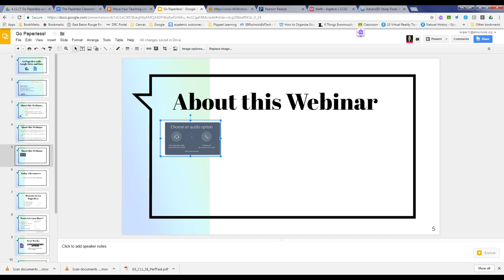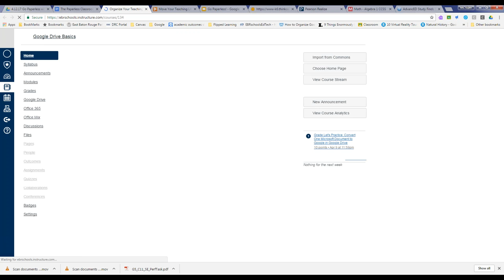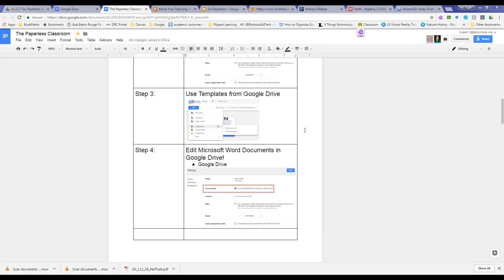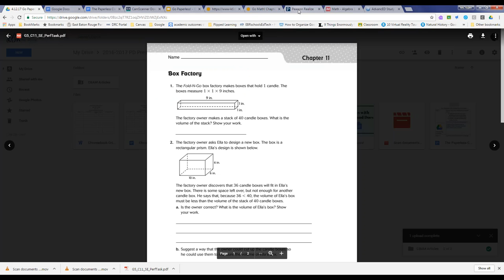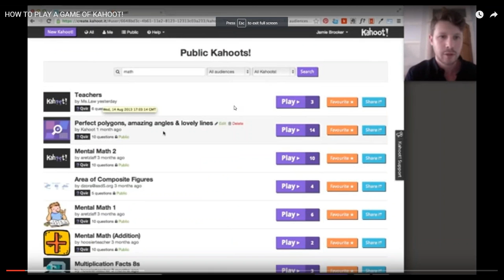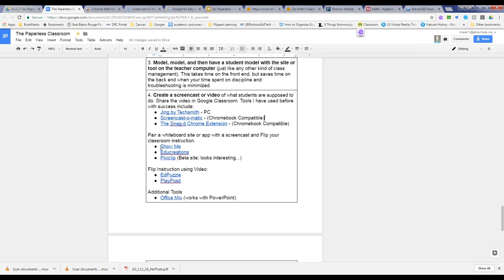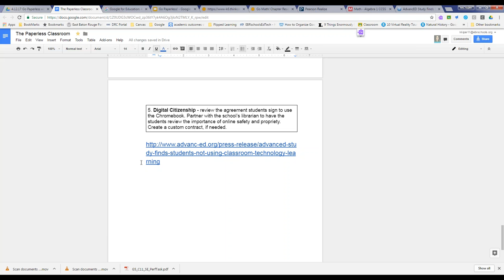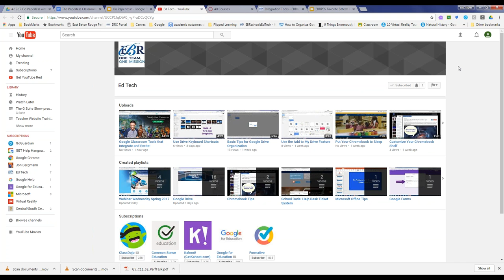Go Paperless with Google Drive and Docs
Webinar Wednesday, April 12, 2017.